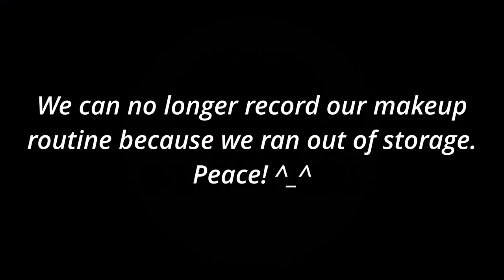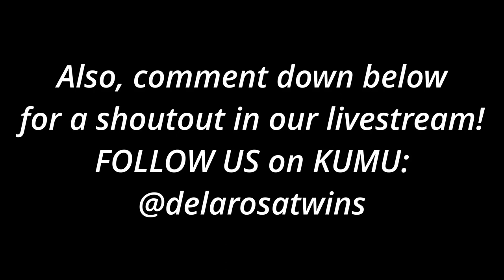[BTS: OUR NEW INTRO VLOG] PREPARATION+TRAVEL+GRWM+FUNNY MOMENTS!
NEW INTRO, NEW VLOGS COMIIING!!!